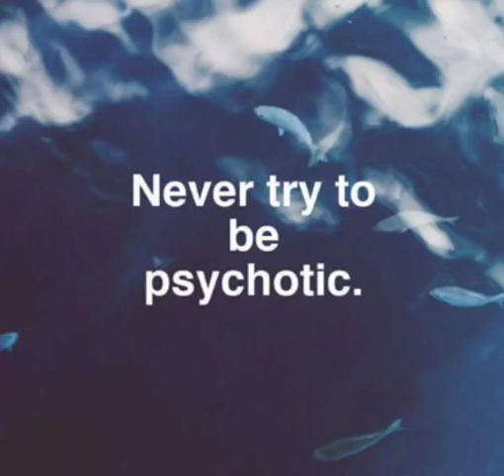"Sick"; by me, 2020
This is a terrible recording (you can literally hear my stomach rumblings, possibly even a fart), but it's fine.